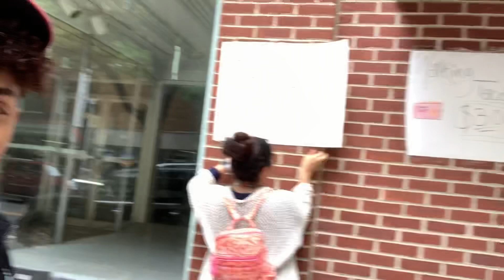SPEAKING SPANISH FOR 24HRS - PUERTO RICAN